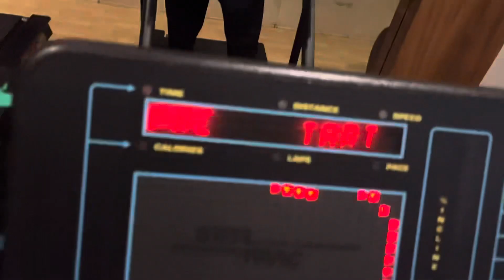Abraham Ayala Fight Week Day 1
It’s a new fight for one of the beaners Abraham Ayala where he makes his professional mma debut in UWC Tijuana Mexico and we go on what happens behind the scenes before the ceremonial weight ins